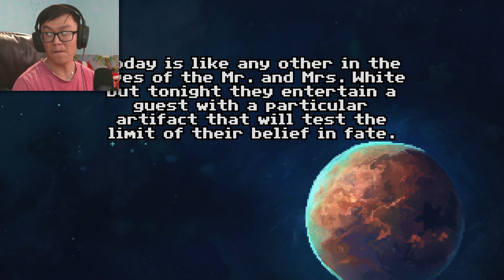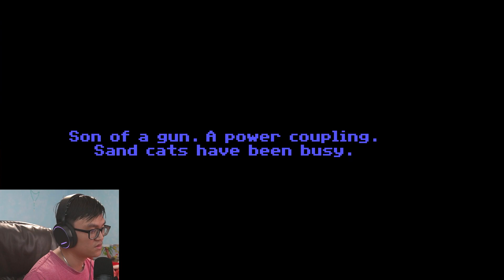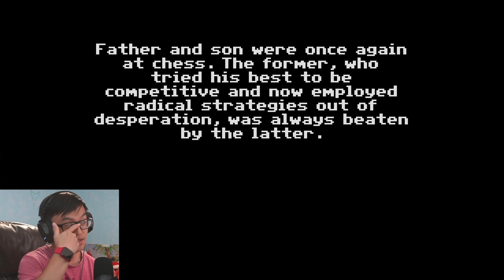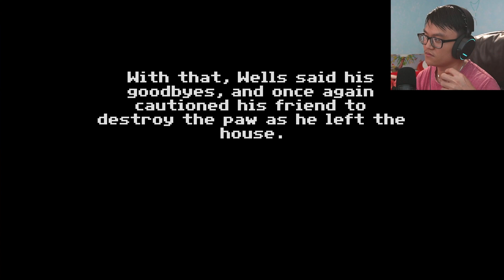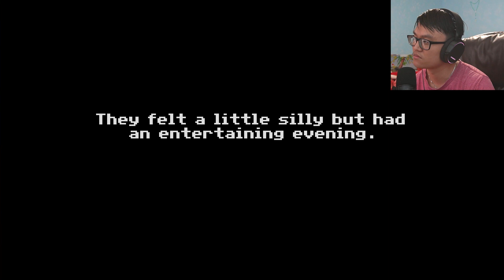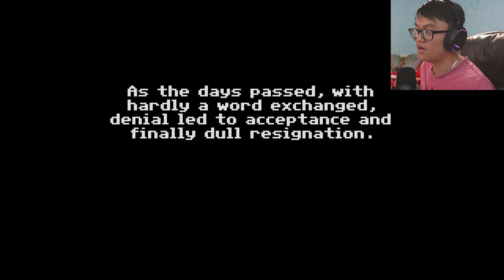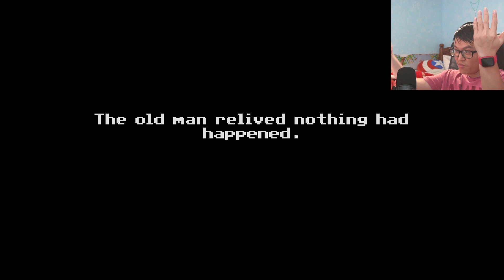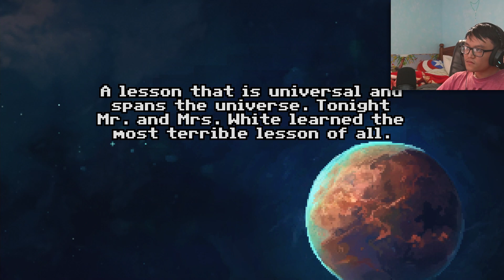The Third Wish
man...this game was pretty good